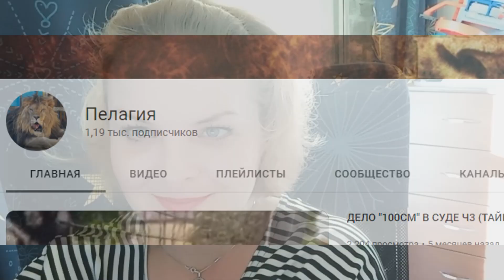И КОНЕЧНО ПРИВИРАТЬ ЛУЧШЕ ХОРОМ ИЛИ САДИСТЫ ЖИВОДЁРЫ И БРЕХЛО. ТАЙГАН. ИСТИННОЕ ЛИЦО ТАЙГАНОФИЛОВ.